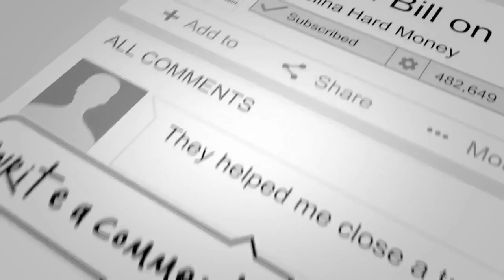Breaking News! Housing Are Selling Fast! | REI Show - Hard Money for Real Estate Investors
This week’s 30-year fixed rate is down by 3.09% from last week’s 3.14%. But still lower than pre-pandemic. Affordability is still an issue with the rise in prices.

While according to Redfin a third of listed homes went under contract in the first seven days. This gives you an indication of limited inventory in the real estate market.

Watch this short video and be updated with the latest real estate news.

- “192 Self Directed IRA Is Your Key To Financial Freedom, That's Common Sense!”